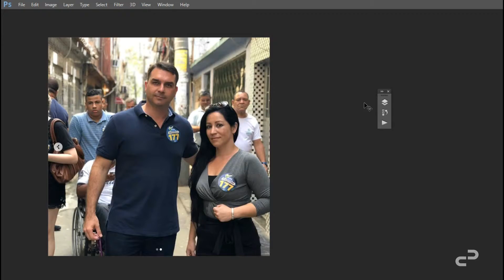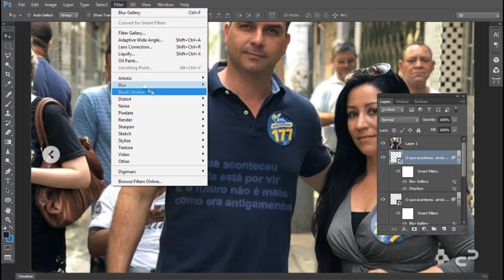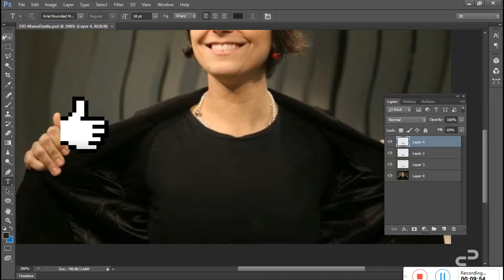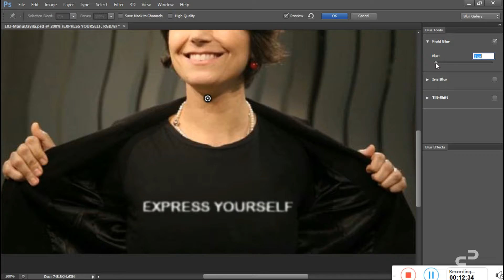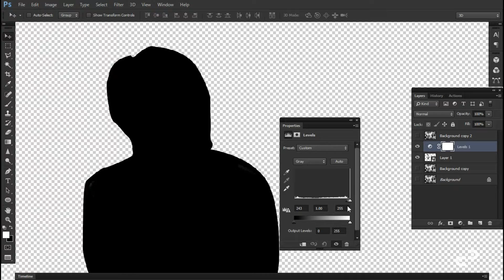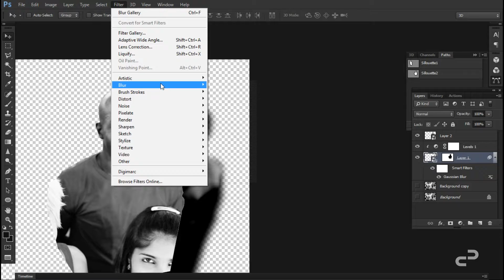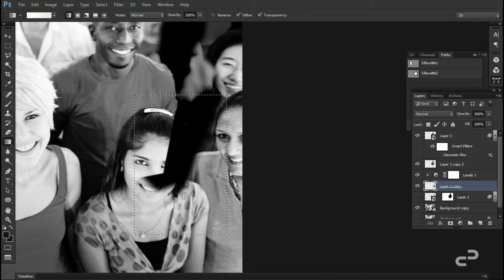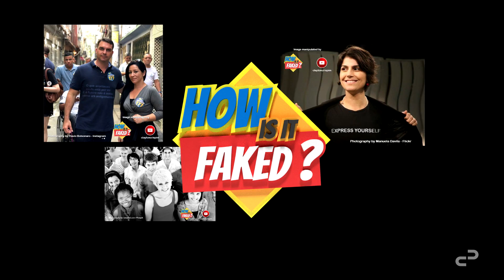Brazil's 2018 Elections Fake News and Shadow People - How Is It Faked? | Ep. 03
Internet is riddled with supposedly authentic pictures of ghosts caught on camera. Regardless the authenticity of these pictures and videos, "How Is It Faked?" is going to show you the way pictures can be manipulated in order to fabricate fake photographs.

Join me in this creepy manipulation and if you enjoined what you've watched, please don't forget  to *LIKE* the video and *SUBSCRIBE* to my channel, you'll help to make the channel grow and I'll be able to produce higher quality contents.

🎵 Original musics played in this video produced by Clayton Crispim